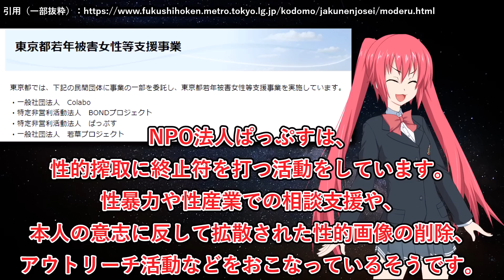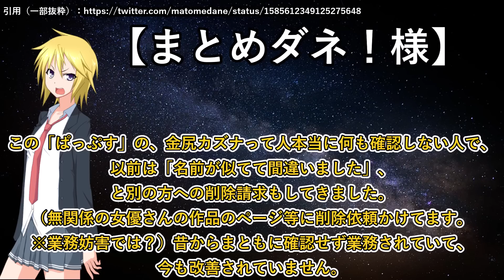【Colabo騒動】証拠を隠滅？なぜか活動年表にアクセスできなくなる【ぱっぷす PAPS】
やばすぎるポリコテメディア「VICE」に関する動画